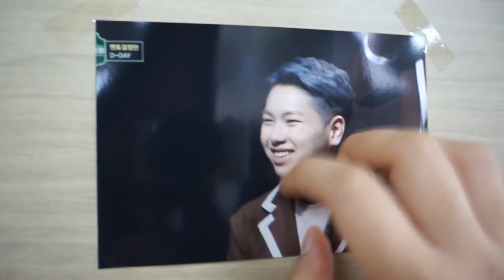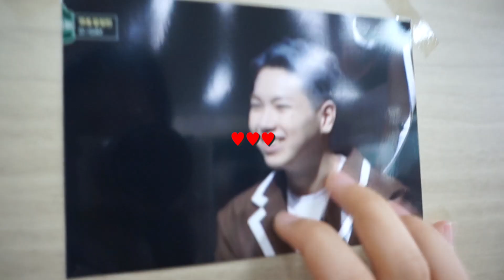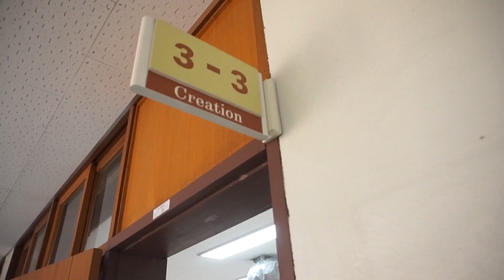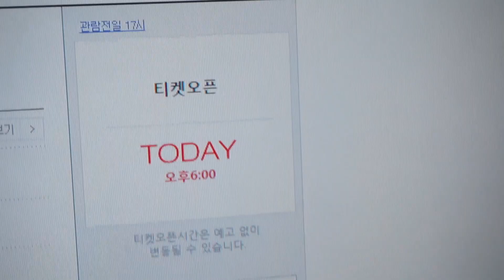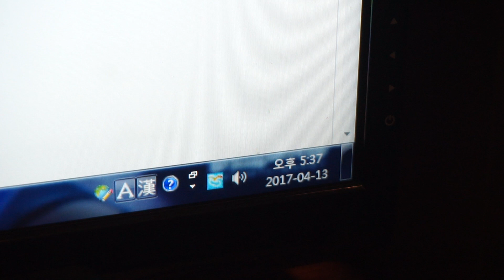벚꽃과 함께하는 고3 일상VLOG!! 여고생의 하루일과#3 | 김무비 KIM MOVIE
안녕하세요 무비입니다~! 여러분들이 그토록 기다리고 기다리셨던 여고생의 하루일과 3탄! 고3이 된 저와 제 친구들은 이렇게 학교생활을 하고있습니다ㅎㅎ 이번 영상도 많이 좋아해주셨으면 좋겠네용 히히 오늘도 영상 봐주신분들 모두모두 감사드립니다♥♥♥

♪ 사용된 음악

⊙ 더 다양한 김무비를 만나보고 싶다면?

ADDRESS♥ 서울시 강남구 테헤란로 82길 15(삼성동 942-15) DI 타워 7층 비디오빌리지